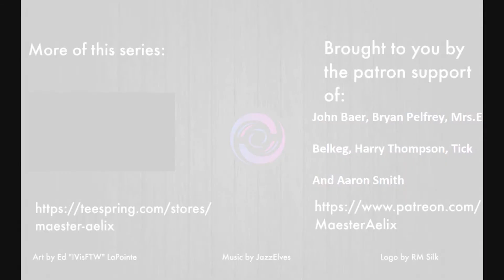Slime Rancher 17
Hello Hello and welcome to Maester Aelix plays "Slime Rancher" by Monomi Park

Watch as Aelix fails around the tale of Beatrix LeBeau, a plucky, young rancher who sets out for a life a thousand light years away from Earth on the ‘Far, Far Range’ where she tries her hand at making a living wrangling slimes.